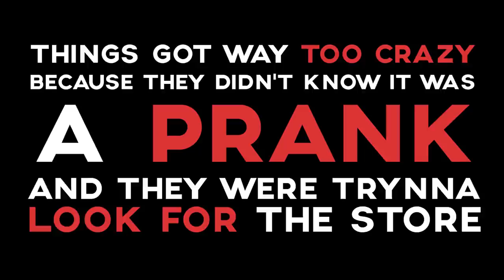CAUGHT stealing a $60,000 chain! (GONE TERRIBLY WRONG)